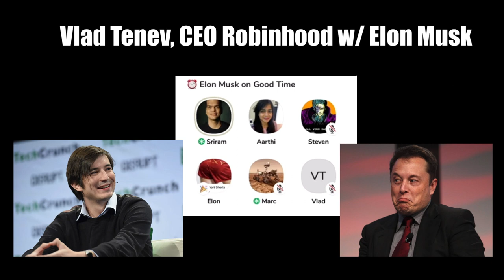Elon Musk Grills Robinhood CEO Over GameStop Drama w/ Vlad Tenev (Supercut)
A supercut of the complete recording of Elon Musk grilling Robinhood CEO Vlad Tenev on Clubhouse over GameStop stock drama.

I've cut out most of the fillers, pauses and fluff which makes the video shorter without losing any information. (I've kept some fillers from Vlad to maintain authenticity.)

00:00 Beginning
00:15 Vlad Tenev (introductory small talk)
01:14 Elon: "Spill the beans, man"
01:25 Vlad Tenev (background remarks)
02:48 NSCC asks Robinhood for $3 billion deposit
03:43 Elon: Why was this request so high?
05:42 Elon: "Is anyone holding you hostage?"
07:46 Elon: Who controls the NSCC?
09:02 Elon: Sounds like you had a gun to your head
09:48 Robinhood raised $1 billion in 24 hours
10:08 Elon: Will there be any trading limits?
11:53 Elon: To what degree are you beholden to Citadel?
12:55 Ending

- ScreenFlow Software

I'm Remo Uherek, investor, writer, and former startup founder, based in Basel, Switzerland. Retired from startups after 15 years. Today, I'm a private investor, help to run a real estate portfolio and write about health, wealth, love, and happiness. I teach online courses and am obsessed with innovation, Tesla and Elon Musk.